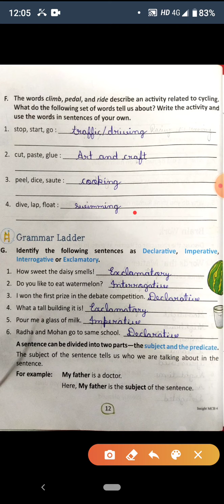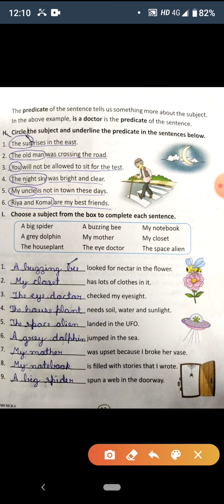03 06 2020 4th English part 2